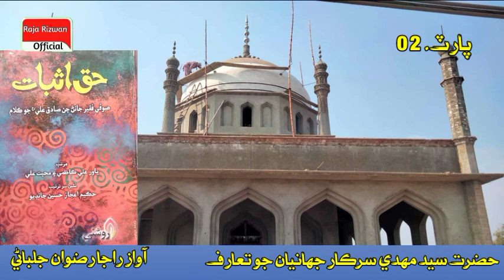Hazrat Syed Mahdi Sarkar Jahanian Life Story | Sain Mahdi Sarkar Biography Part 02